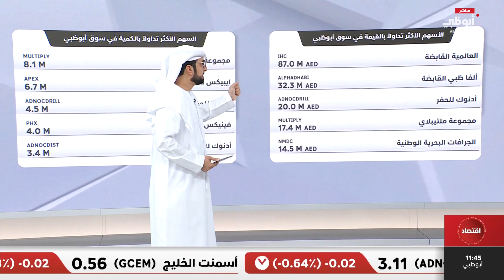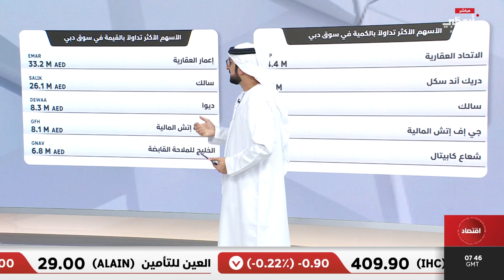استعراض أداء أسواق الأسهم الإماراتية خلال جلسة اليوم 29/08/2024